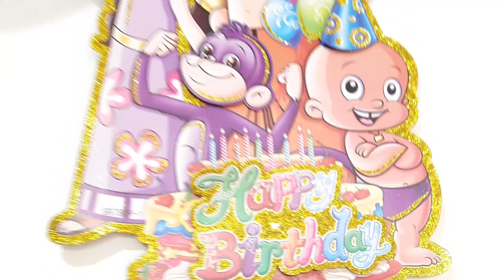birthday decoration Idea at home loan space🎄🎍😊🙏@ankitapathakyoutuber@Ankitasallinone